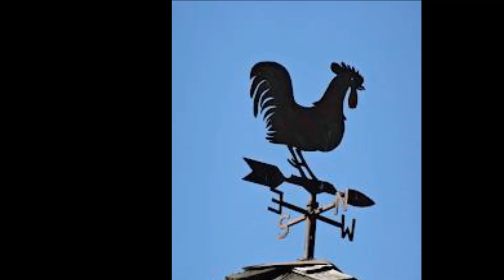Viento 8. 誇り高き男 The proud Ones : Play by Japan All Star Western Band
Three Sunsの個性的な演奏でお馴染みの　この曲をJapan All Star Western Band
の清調な演奏でお届けします。背景画は映画Once Upon a Time in The Westより
収集しました(ネット上の無料サイト)。アメリカとイタリアで合作のこの映画は、
西部劇ドル箱三部作に続く、アメリカ西部開拓時代の終焉を飾る大作です。この時代を
かなりな逆境にもめげず　気丈に生きる美しい女性と　勇敢で誇り高い男たちの姿を
映画のテーマ曲とは違う「誇り高き男」のメロディでお楽しみください。ピアノ伴奏が
とても流麗でお洒落です。それに西部の男達のマスクは　いかがでしょうか？

"The Proud Ones"　　　Play by Japan All Star Western Band
The Japan All Star Western Band this song familiar with playing a distinctive Three Suns.
I will deliver a performance level of the Qing.
Background painting is from "Once Upon a Time in The West"(Free site on the net),
 I have been collected. This movie is Cooperation in Italy and the United States.
It is a masterpiece that decorate following the trilogy western cash cow,
 the end of American Old West.  The figure of men proud and brave and beautiful woman
 to live stout-hearted that undeterred also adversity fairly.
Please enjoy the melody of " The Proud Ones" different from the theme song of the movie.
 A piano accompaniment, it is very fashionable flowing.
And mask of men of Western Why?